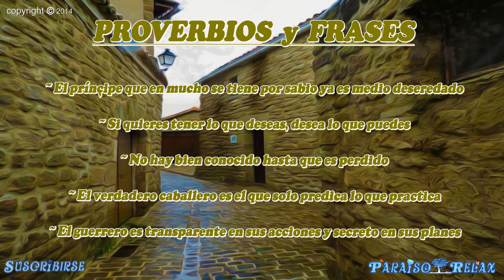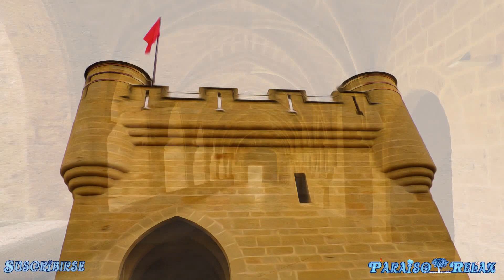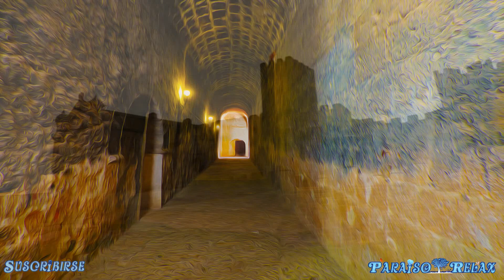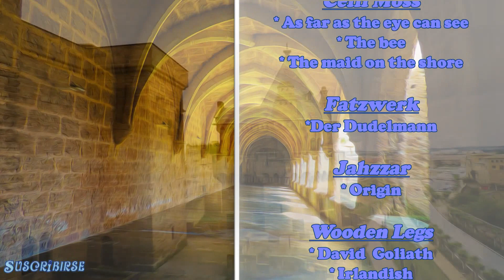MUSICA MEDIEVAL RELAJANTE, MEDIEVO Vol.2, RELAXING MUSIC, RALAXATION, RELAX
Ya puedes DESCARGARTE LA MÚSICA de los videos RELAX en mi BLOG
Relax, Entretenimiento y Mucho Mas están al alcance de tu mano ¿ a que esperas?

El canal de Youtube PARAISO RELAX es el único canal de Youtube que no se centra en un solo tema, su variedad es inmensa, cubriendo todas las necesidades en cada momento de grandes y pequeños. Podréis encontrar Música Relax, Vídeos de Sonidos de la Naturaleza Relajantes, Una nueva forma de cocinar con las Recetas de Cocina Libres, Para los mas peques también esta la Zona Infantil El Parque de los Niños, donde podrán encontrar Teatros de títeres, marionetas, espectáculos y mas cosas para su entretenimiento, también podréis encontrar la la zona de Humor y Entretenimiento, Embarazo y Parto Natural, Vídeos con Historias para reflexionar, Procesiones de Semana Santa, y el apartado de Cultura donde podremos ver Obras de Teatro, Conciertos y Mucho Mas. ¿Te lo Vas a Perder? Te espero con los brazos Abiertos